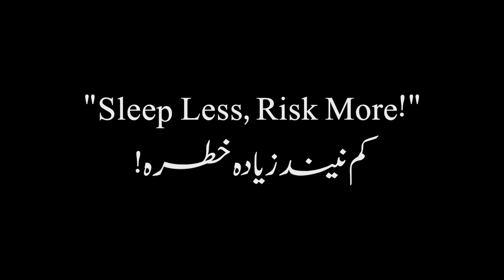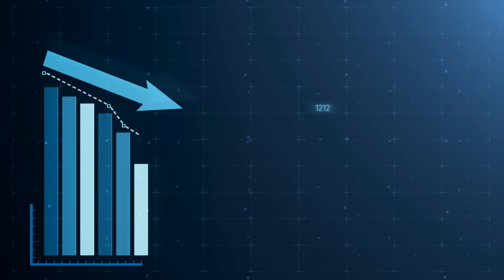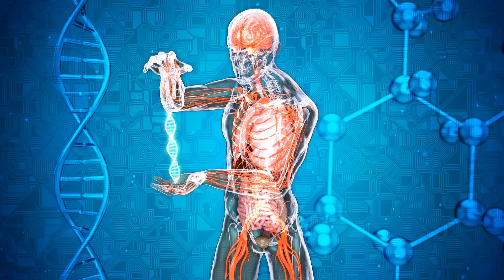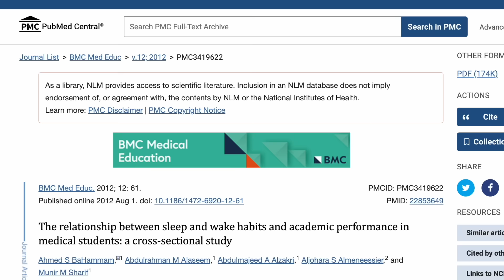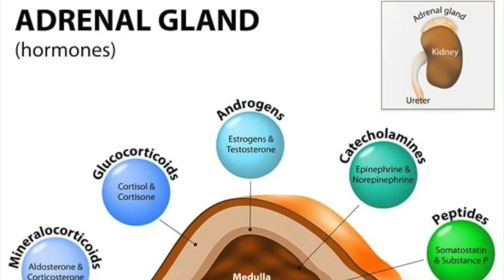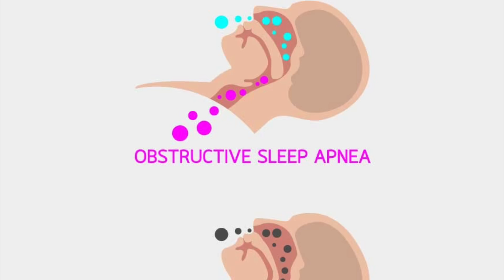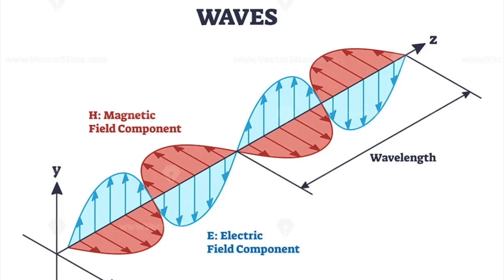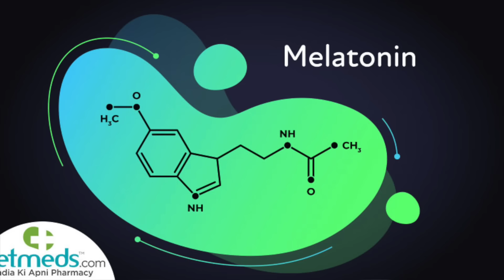Dr. Zee:This is what Happens if You are not getting enough Hours of Sleep Per Night | डॉक्टर ज़ी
In this video I'm going to talk about The huge consequences of not getting enough rest. Discover the top side effects of not enough sleep and how to sleep better.

Let’s talk about what would happen if you went two weeks with less than five hours of sleep each night.

Getting seven to eight hours of sleep is the best way to support a healthy body. But many people aren’t getting enough quality sleep.

There are so many health benefits of sleep. This is when our bodies recover, burn fat, and detoxify the most.

Here are the top side effects of not getting enough sleep:
 • Fatigue
 • Mood changes
 • Poor cognitive function (with memory, focus, concentration)
 • Sympathetic hyperactivity
 • An increased risk of cardiovascular problems, stroke, and diabetes
 • Weight gain
 • Fatty liver
 • Immune system impairment
 • Poor recovery from injury, stress, or exercise

If you have sleep apnea or you're a heavy snorer, you may experience an imbalance of oxygen and CO2, which can cause poor sleep.

Other potential severe side effects of sleep apnea can include:
 • Brain atrophy
 • Increased risk of cancer, cardiovascular incidents, stroke, and diabetes

There are many different natural things you can try for sleep apnea.

What to do if you’re not getting enough sleep:
1. Take a nap
2. Keep you’re room cool and leave your window open if possible
3. Try to keep the humidity in your room at 50%
4. Turn off all electronics in your room when you’re sleeping
5. Don’t overeat or undereat in the evening, and make sure to consume enough protein
6. Don’t eat too late in the evening
7. As it gets dark, start dimming the lights and avoiding blue light